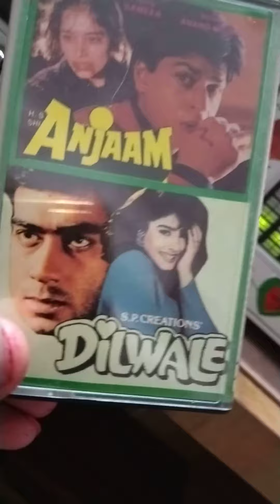March 9, 2023